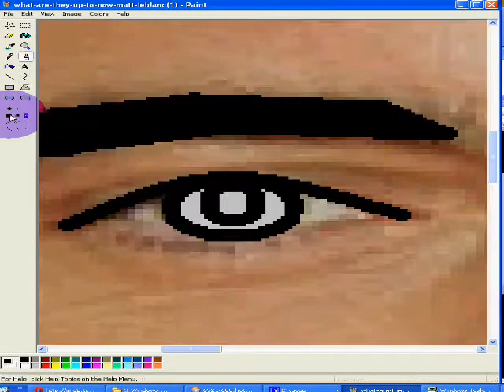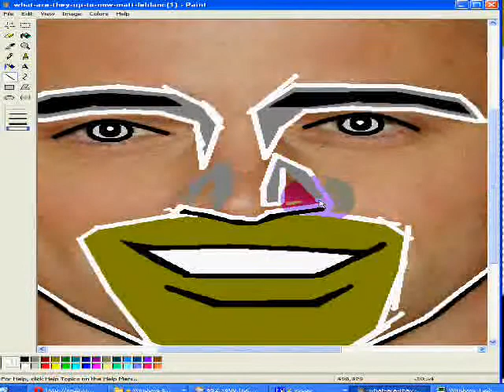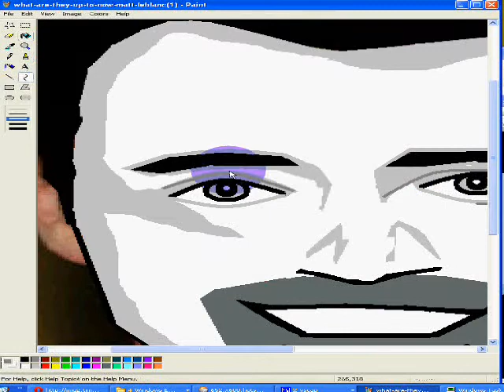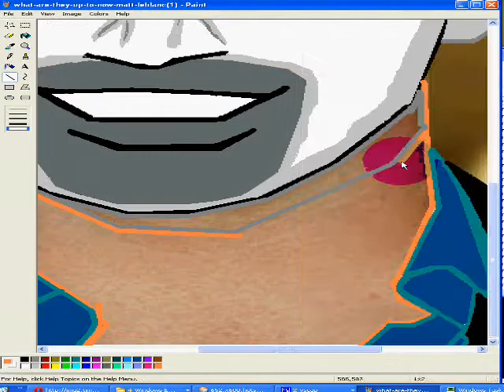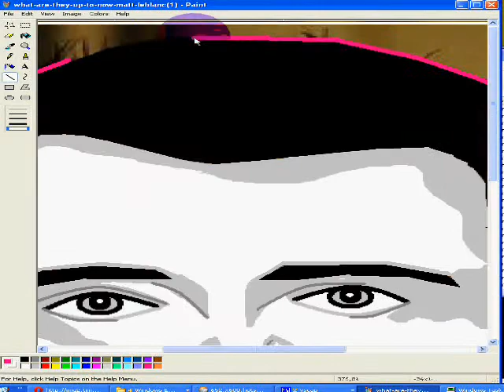Matt LeBlanc porert ms paint amezing trick